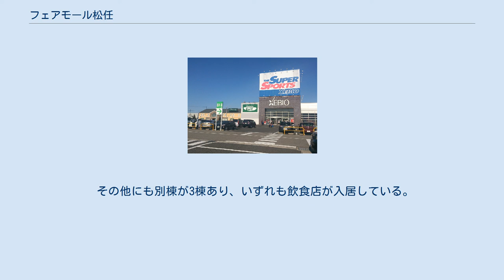フェアモール松任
ユーホーム松任店（閉店済） ゼビオ館とアミング館（左） フェアモール松任（フェアモールまっとう、（英: FAIRMALL MATTO））は、石川県白山市幸明町にあるショッピングセンターである。
 ユニー株式会社と松任商業開発協同組合（Tio専門店街を運営）の共同運営で、大型GMSの「アピタ松任店」を中核にした店舗構成になっている。
かつてはユニー直営のホームセンター、「ユーホーム松任店」も中核としていた。
 1991年4月に建設を発表し、当初は翌年7月の開店を目指していたが、商業面積の削減の調整等で大きく遅れた。
ユニーが平成初期の北陸地区で手掛けたものでは大規模なショッピングセンターの先駆けとなった。
 1995年9月に全面開業している。
本棟の向かい側には、同時オープンしたゼビオ、アミングの別棟があり、さらに白山市道を挟んだ北側の別棟には、先行開業したサイゼリヤやマクドナルドなどがあり、それらを含めた全体で「フェアモール松任」を構成している。
 1999年6月24日に立体駐車場付きの別棟を増築し、店舗の北側に配置されていたユーホームを移転し増床している。
跡地は解体を経て棟続きの増床棟として建設され、主にアピタ専門店街が入居している。
 2015年5月10日に別棟の1階にあったユーホーム松任店を閉店している。
敷地内を移転しているが、旧店はユニーのユーホーム1号店であった。
跡地にはケーズデンキフェアモール松任店が2015年7月9日に開店（イオン松任店敷地内の松任店は前日8日閉店）。
 国道8号沿いに位置しており、土曜・日曜・祝日は渋滞が度々発生するほど現在では来客者の多いショッピングセンターである。
そのため、同ショッピングセンターから西に約1km離れた、白山市役所が所在する白山市倉光地区にユニーが運営するスーパーマーケット「ラスパ白山（核店舗・ピアゴ白山店）」が、2015年（平成27年）4月24日に開店し、同地区周辺のドミナント戦略を成し遂げている。
 その他にも別棟が3棟あり、いずれも飲食店が入居している。
 アピタ松任店に関するカテゴリ: